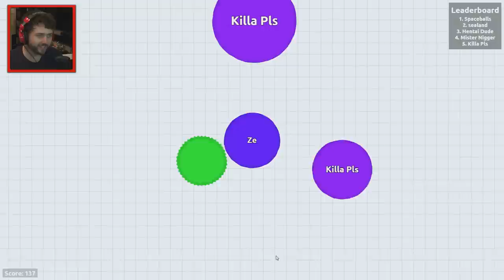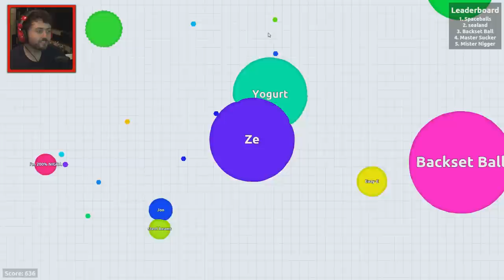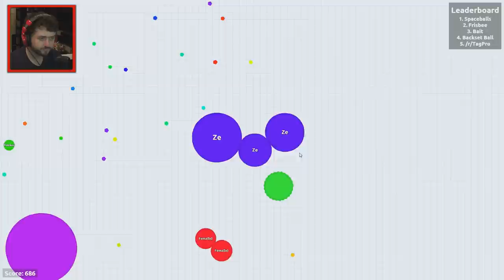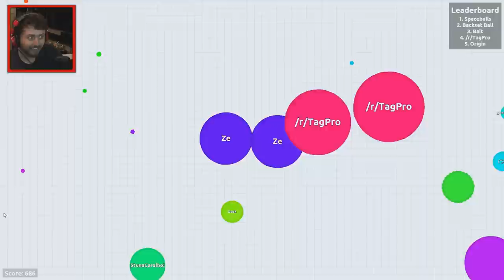DERPS MUST SURVIVE! (Agar.io - Mitosis: The Game w/ The Derp Crew)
The Derp Crew plays Agar.io! This is my perspective in our game and I did alright. I'm hoping to go back into Agario and record a game where I have THOUSANDS of... mass. The Ze virus will spread across the entire world!

Agario is a free browser game of survival. You start out as a tiny cell and you must consume mass (I like to call them pellets) in order to gain more mass! Once you become more massive you can then feed on other players to gain EVEN MORE MASS! But you must be careful. Other microorganisms will be on the hunt for you too. This is the animal kingdom. You must fight for your place in this world! Even if it's at the microscopic level.

Vine: zeroyalviking